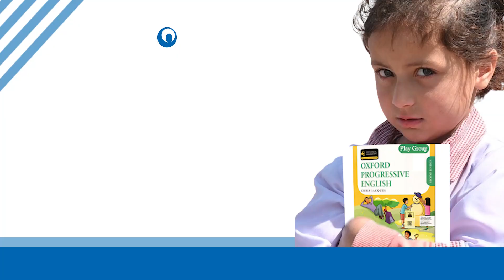Sponsor a Child's Education. Support Sarwar-Miraj Knowledge City Today | Founder Ch Mohammad Sarwar